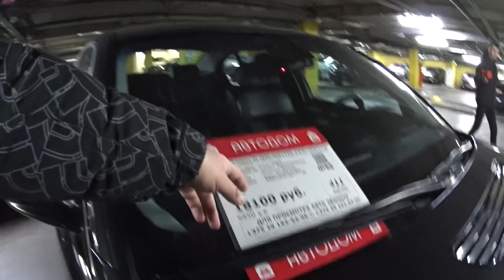Б/У АВТО АВТОСАЛОН АВТОДОМ В Беларуси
Сегодня мы посмотрим видео с автосалона который ещё совсем недавно был самым большим автосалонам по продаже бу автомобилей в республике Беларусь. АВТОСАЛОН АВТОДОМ